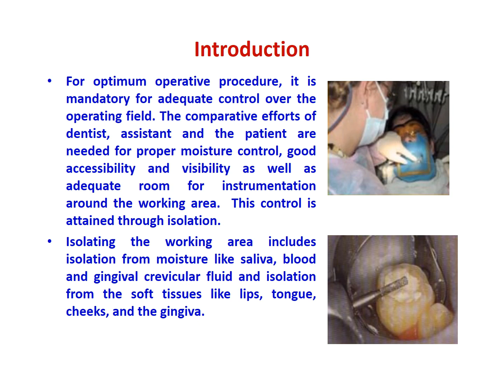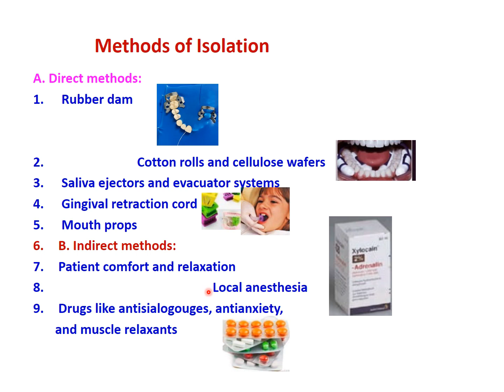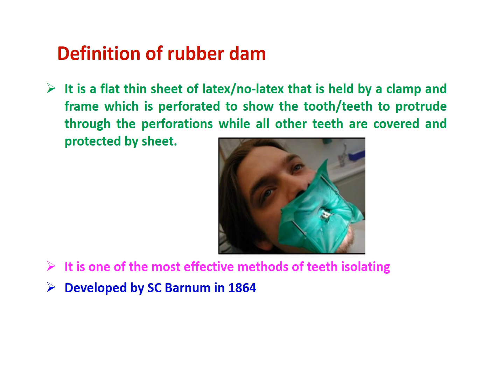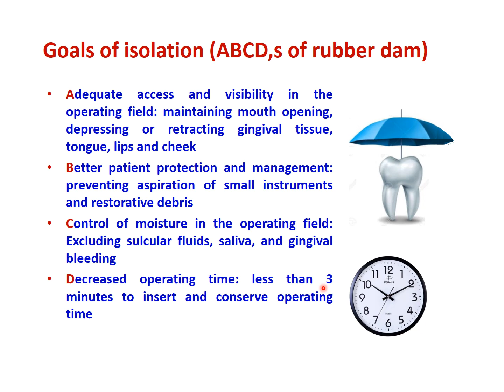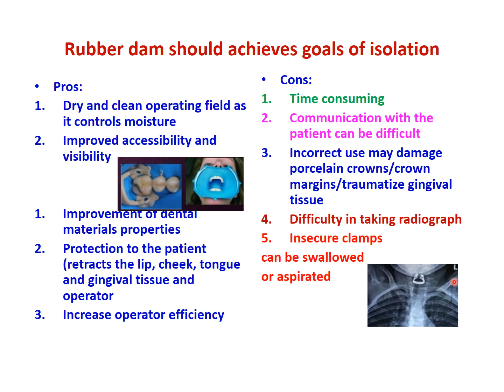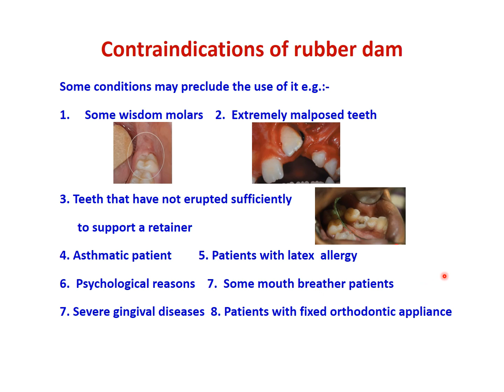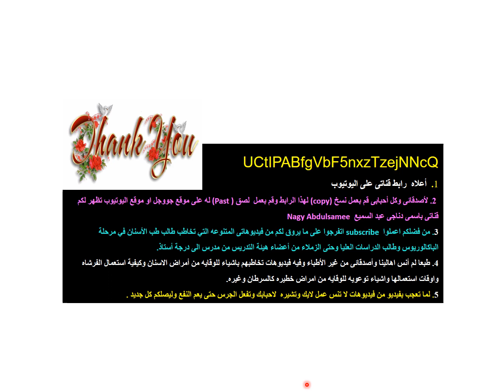Isolation in dentistry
Methods of isolation in dentistry are discussed briefly.  Goal of isolation.
Definition of rubber dam, advantages and disadvantages of it, and its contraindication are also discussed